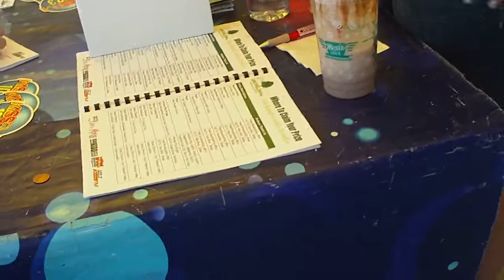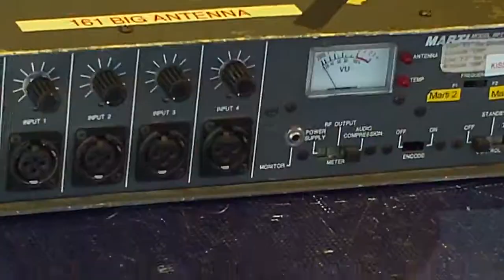michelle in the morning on kiss fm 103.3 at the shoe carnival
michelle from kiss fm 103.3 was at the shoe carnival